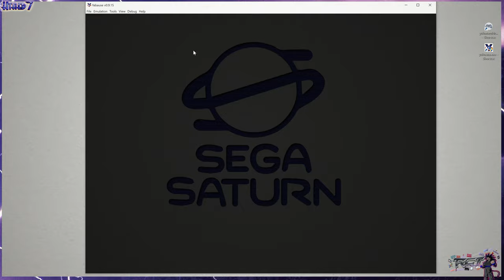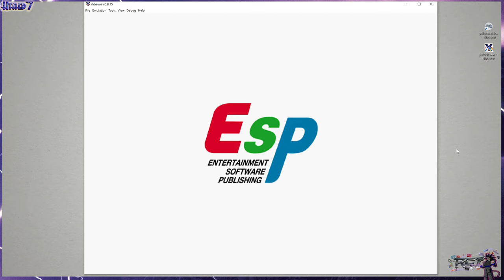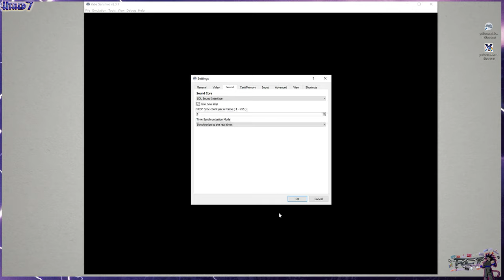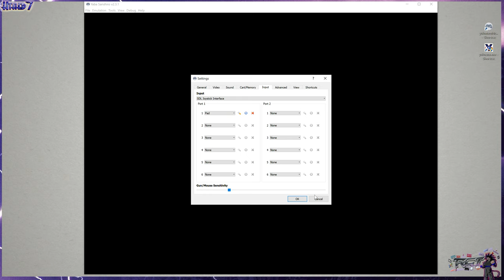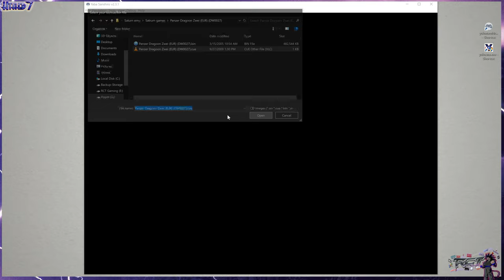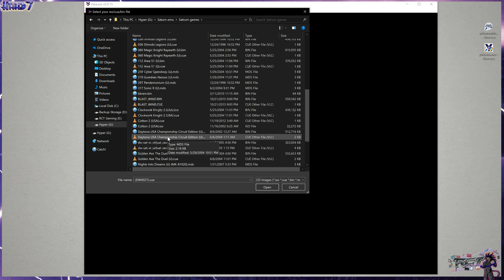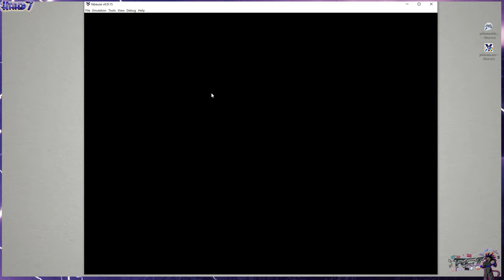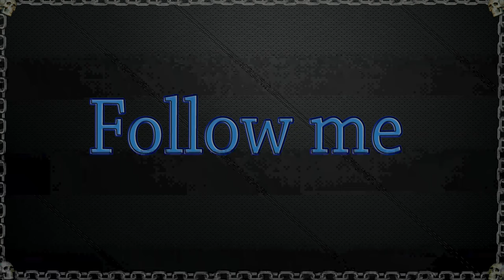RCT Gaming: Emulation 2019 What's good today-(Part 8) Yabause/ YabaSanshiro Sega Saturn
Here's hoping you guys are having a great weekend, on this episode i tackle the weird and quirky ways of the Saturn emulation with the poster boy of equal parts: disappointment AND redemption. the veteran: Yabause and it's next gen counterpart: Yaba Sanshiro, Given the limited scope of Saturn emulators (those that actually work anyways) Yaba Sanshiro is a breath of air needed to enjoy the Sega classics in a more stable, HI DEF fashion.
Dont miss the next one up!

My setup:
Motherboard-Z87-G45 GAMING

*Note 1: Very important- RCT Gaming does NOT condone/support piracy
Emulation does NOT equal piracy, there are many ways to RIP your OWN games (up to you to search how) to be able to legally have fun with these amazing emulators. Please do not use emulation as an excuse to do so.

RCT Gaming intros:
intro 1:Whole Again
intro 2:Devil inside
(Sometimes for background tunes: Forgotten, Molecular level)

THANKS!!